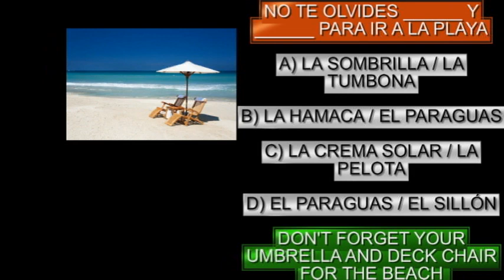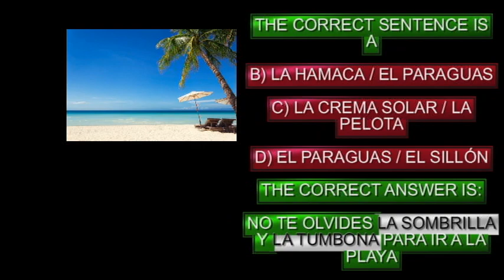DON'T FORGET YOUR UMBRELLA AND DECKCHAIR FOR THE BEACH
DON'T FORGET YOUR UMBRELLA AND DECKCHAIR FOR THE BEACH. Quick vocabulary exercise with solution to improve your Spanish level. Today we are going to work with new Spanish vocabulary. You have to fill in the blanks with the correct answer. Don't forget your umbrella and deckchair for the beach. Do you dare to answer it correctly?

IF YOU LIKED THIS CONTENT GIVE IT A LIKE OR LEAVE A COMMENT AND I WILL BE ABLE TO REACH MORE PEOPLE WHO ARE ALSO INTERESTED IN LEARNING SPANISH, THANK YOU.

If you want to deepen your Spanish learning, join our private group on Telegram where you can download the guide of the 12 most common mistakes that foreigners make when learning Spanish and where I will continue to provide you with free content so that you can continue improving your Spanish. LINK to join Telegram and download your free guide